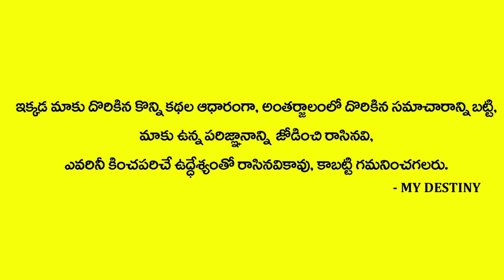సంక్రాంతి తరువాత మీకు జరగబోయేది ఇదే | Kruthik , Uttara ,Uttarashada | MY DESTINY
Watch